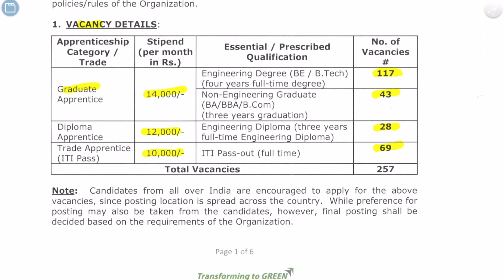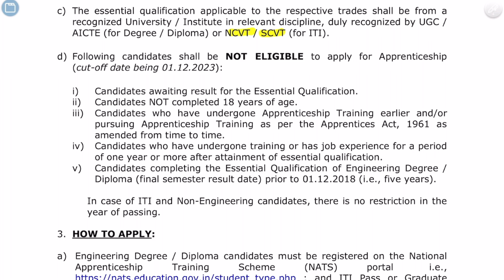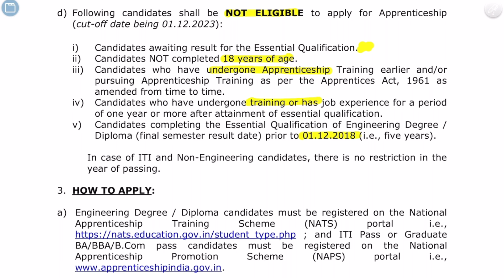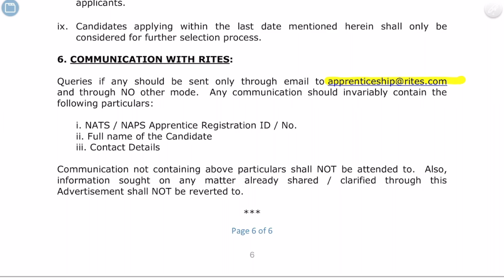RITES Railway ITI Apprentice 2023-24 || RITES Apprenticeship for Diploma, Graduate and ITI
RITES Railway Apprentice 2023, RITES ITI, Diploma, Graduate Apprentice Form 2023

Description:

Embark on your railway career journey with the RITES Railway Apprentice 2023! 🚄 In this video, we bring you all the essential information you need for a successful application and preparation process. From key insights into the ITI requirements to expert tips for securing your spot, we've got you covered!

🔍 Key Highlights:

Overview of the RITES Railway Apprentice 2023 program.
ITI eligibility criteria and essential qualifications.
Step-by-step guide to the application process.

🛤️ ITI Insights:

Detailed breakdown of ITI trades applicable for the apprenticeship.
Importance of ITI in the railway sector.
How to align your ITI qualifications with the RITES apprenticeship.

📅 Application Process Demystified:

A walkthrough of the online application process.
Tips for filling out the application form accurately.
Common mistakes to avoid during the application process.

🌟 Success Strategies:

Proven study plans for ITI aspirants targeting the RITES apprenticeship.
Expert advice on preparing for the selection process.
Insights into the apprentice training program.

📚 Resources and Recommendations:

Recommended study materials and resources for ITI preparation.
RITES exam pattern and syllabus breakdown.
How to stay motivated and focused during your preparation.
Get ready to kickstart your career in the railway industry!

RITES Apprentice 2023
Railway ITI Apprenticeship
RITES Recruitment
ITI Qualifications for Railway Jobs
RITES Apprentice Application Process
Apprentice Selection Criteria
RITES ITI Trades
Railway Apprentice Exam 2023
ITI Insights for RITES
RITES Apprentice Eligibility
Application Form Tips
Success Strategies for RITES ITI
RITES Apprentice Training Program
Study Plan for RITES Railway Exam
RITES Exam Pattern
Syllabus for RITES Apprentice
Resources for ITI Preparation
Railway Careers in 2023
Railway Job Opportunities for ITI Holders

rites ltd recruitment 2023, rites india apprenticeship 2023, rites recruitment 2023, rites iti apprentice form 2023, rites iti diploma graduate apprentice vacancy 2023, rites apprentice online form 2023, rites apprentice ke fayde,, iti Draughtsman apprentice 2023, iti electrician Apprentice 2023, iti govt apprentice 2023